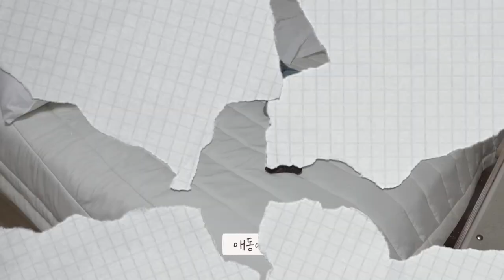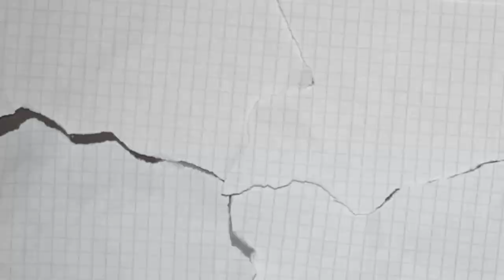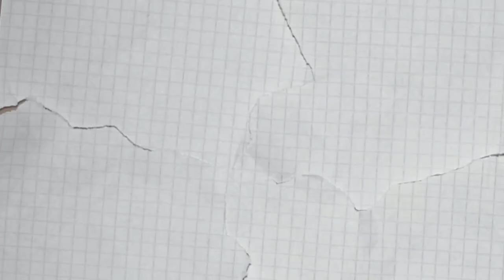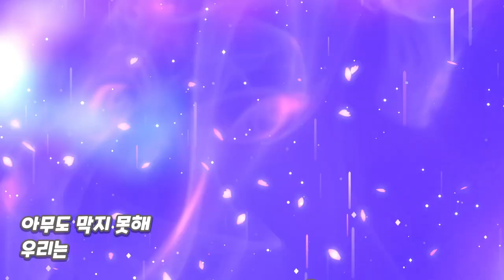집사 손에 응가하는(?) 하반신마비 고양이의 하루 🐻‍❄️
취미는 다이빙 특기는 아무데나 응가하기
그래도 사랑혀